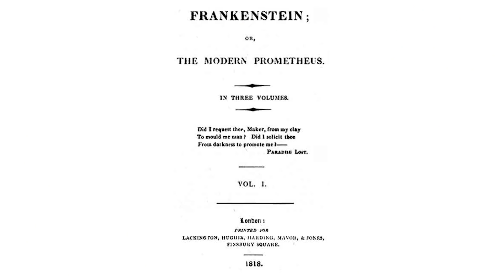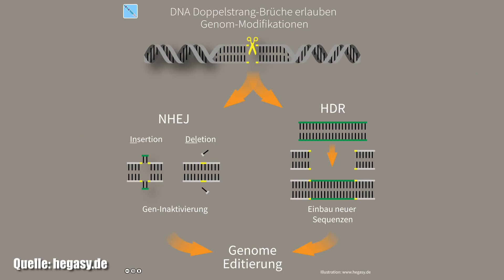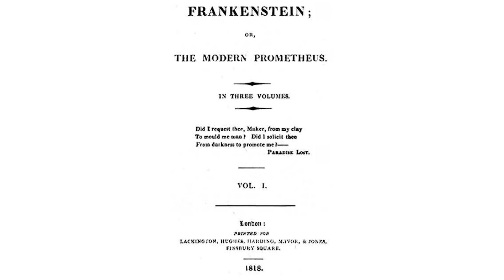Frankensteins Erben: Forscher erschaffen Mensch-Ratte-Mischwesen - Clixoom Science & Fiction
Genau 200 Jahre nach der Veröffentlichung des bekannten Frankenstein-Romans haben Forschungsteams weltweit nicht nur Mischwesen wie Mensch-Ratten-Chimären im Labor geschaffen, es gibt auch konkrete Pläne, das erste Mal gezielt in die Evolution einzugreifen.

Quelle:

Clixoom Science & Fiction: Das sind spannende News aus der Wissenschaft über revolutionäre Forschungsergebnisse, spannende Studien und spektakuläre Eindeckungen.